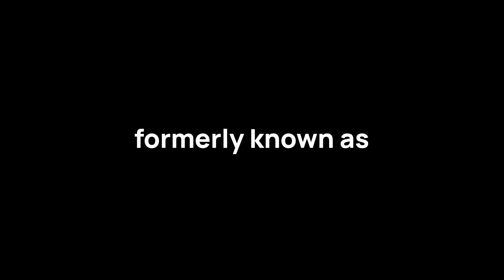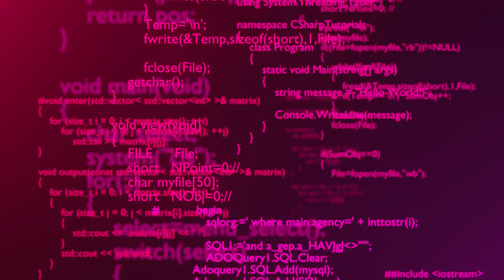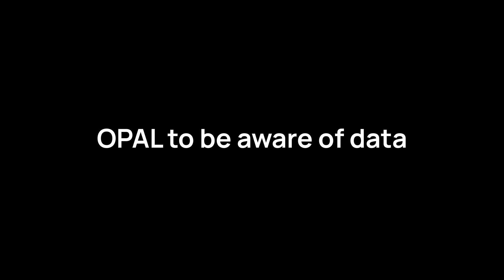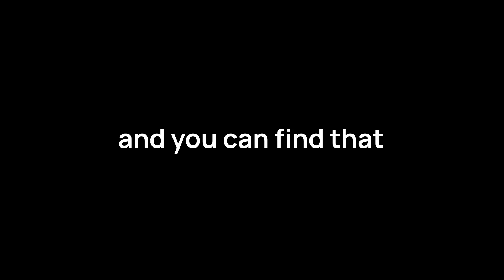Build Authorization like Netflix with Open Source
Authorization is hard. Scaling it for a large audience is even harder. Writing your own, from scratch is almost impossible to get right. Netflix has to fix this problem for themselves, and they used OPA to write their own implementation. The problem is, they never shared it.

Created by @developerfilip